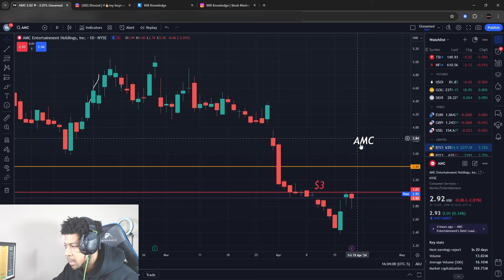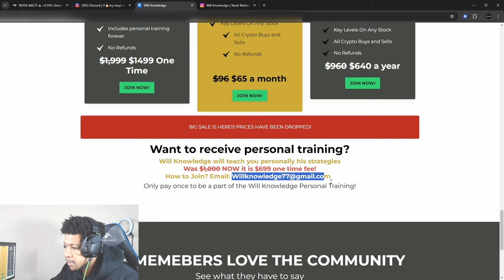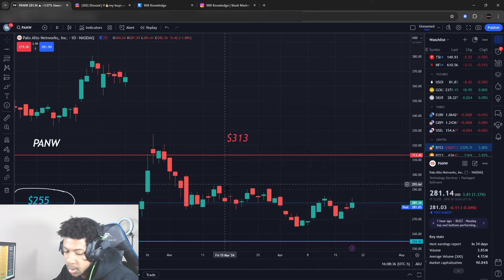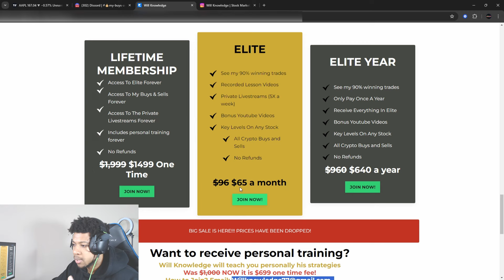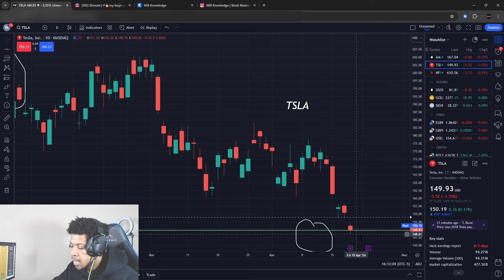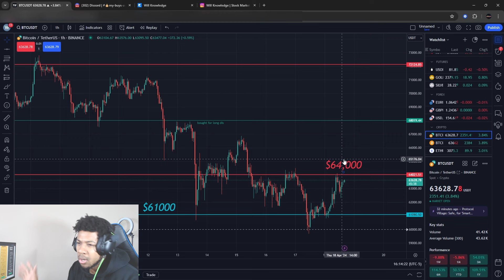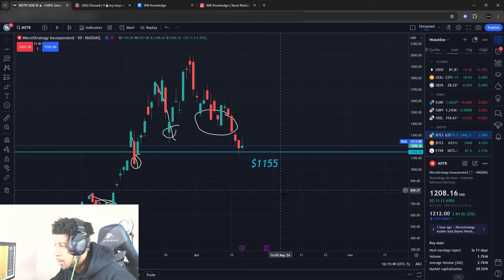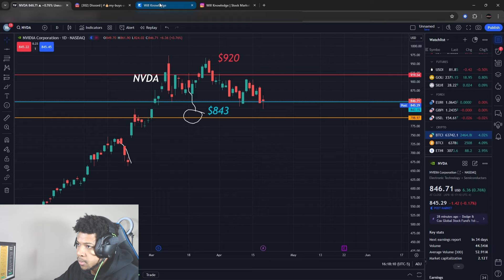BUY NOW?! TESLA STOCK! AMC STOCK! SMCI STOCK! APPLE STOCK! SNDL! BITCOIN! OIL! GOLD! PLTR! & MORE!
BIG 40% OFF SALE IS LIVE! ONLY $65 a MONTH! 24 more days to join!